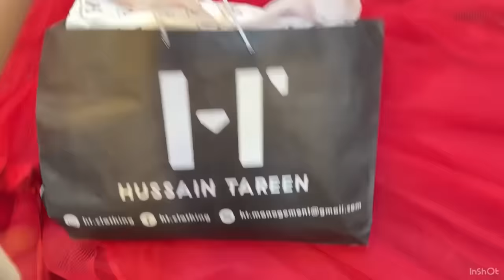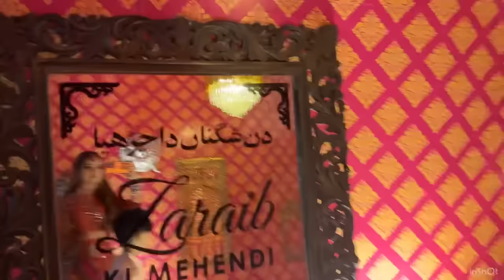ZARAIB KI MEHNDI 💛🤩 | KIS KIS NE DANCE KIA 🫣 | FULL ENJOY 🥳